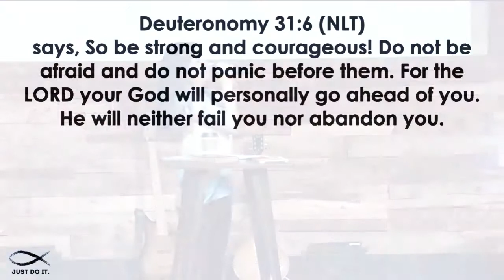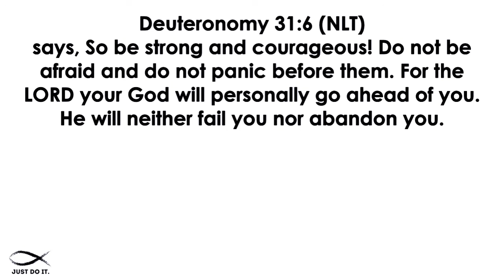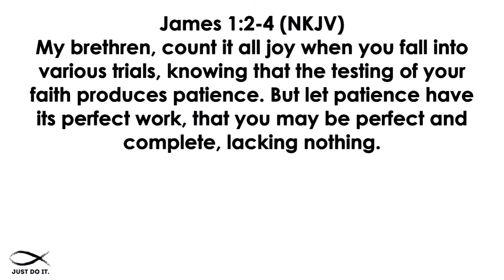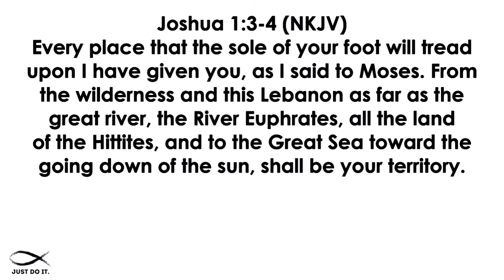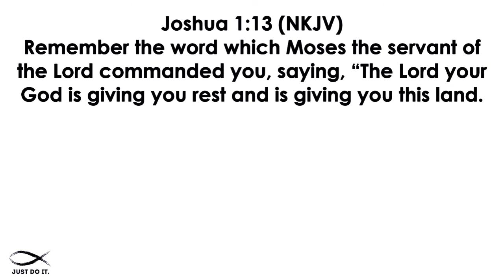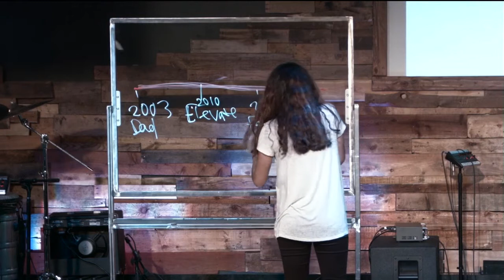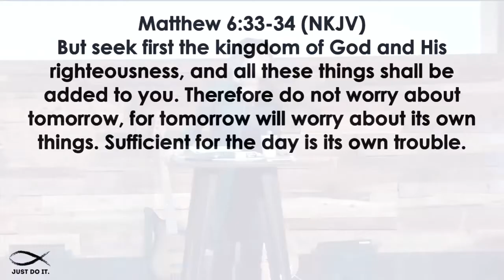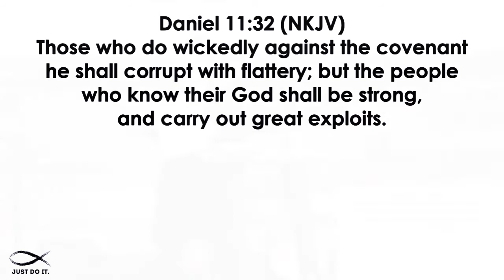Just Do It Part 3 05.10.17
Trusting God
Pastor Mauricio Ruiz
Elevate Church
Encouragement
Elevate Church Newhall
Hope
Wisdom
Restoration
God
Jesus
Church
Church Service
Mothers
Woman of God
Spirituality
How to Stay Positive
Kingdom
Christian
church sermon
Joyce Meyers
 Pastor Steven Furtick
Virtuous woman
Holy Spirit
Spiritual Journey
how to be happy
suicidal
overcoming obstacles
overcoming suicidal thoughts
teen suicide
teen christians
spiritual journey
spiritual walk
the rapture
understanding the bible
Bible
Wisdom
Christian
Hope
Purpose
How to find your purpose
Invasion
Invading The promises of God
Exodus
Unity,
Victory
Support your neighbor
Revival
Bethel Music
Elevation Worship
Strength
overcoming obstacles